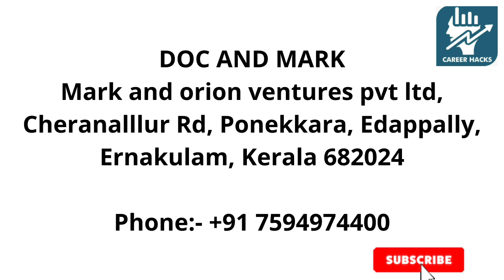കേരളത്തിൽ നിരവധി തൊഴിൽ അവസരങ്ങൾ | Kerala Job | Job in Kerala | Kerala Job Vacancy | Job in Malayalam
കേരളത്തിലെ 18 സ്ഥാപനങ്ങളിലായി ഫ്രഷേഴ്‌സിനും എക്സ്പീരിയൻസ് ഉള്ള ആളുകൾക്കും ഇപ്പോൾ അപേക്ഷിക്കാവുന്ന 70 ൽ അധികം അവസരങ്ങൾ... .കൂടുതൽ വിവരങ്ങൾക്കായും അപ്ലൈ ചെയ്യുവാനും വീഡിയോ കാണുക.

CONNECT WITH CAREER HACKS:-

Thiruvanathapuram Jobs
Kollam Jobs
Alappuzha Jobs
Pathanamthitta Jobs
Kottayam Jobs
Idukki Jobs
Ernakulam Jobs
Thrissur Jobs
Palakkad Jobs
Malappuram Jobs
Kozhikkode Jobs
Wayanad Jobs
Kannur Job Vacancy
Kasargod Jobs

Jobs in Thiruvanathapuram
Jobs in Kollam
Jobs in Alappuzha
Jobs in Pathanamthitta
Jobs in Kottayam
Jobs in Idukki
Jobs in Ernakulam
Jobs in Thrissur
Jobs in Palakkad
Jobs in Malappuram
Jobs in Kozhikkode
Jobs in Wayanad
Jobs in Kannur
Jobs in Kasargod